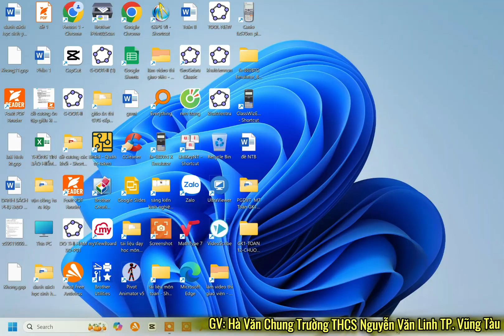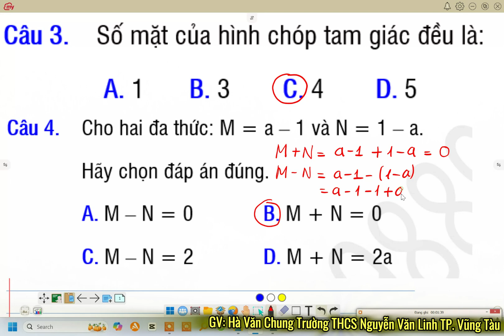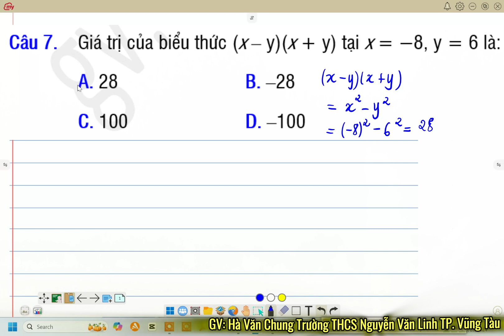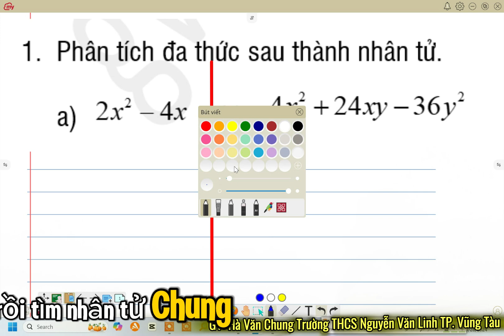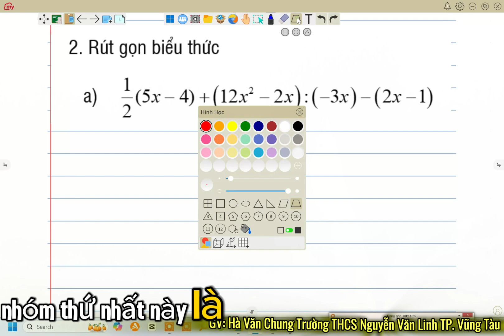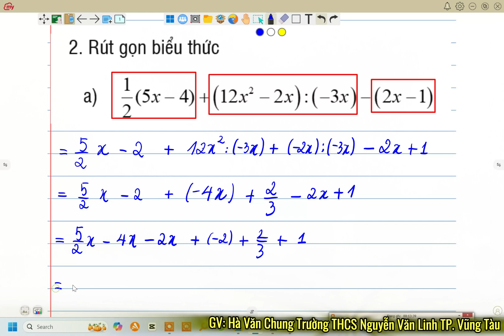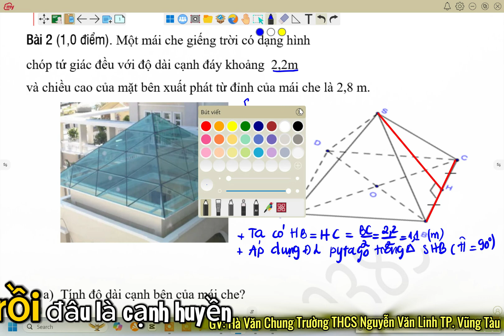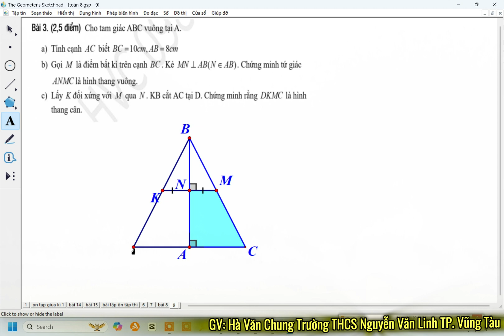toán 8 đề ôn thi giữa kì 1